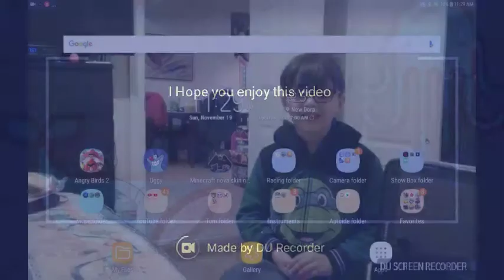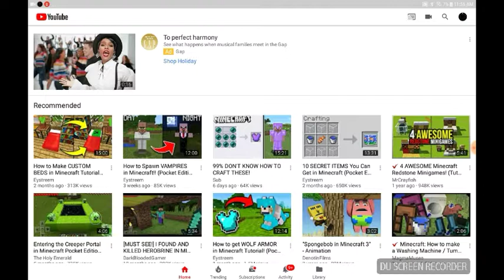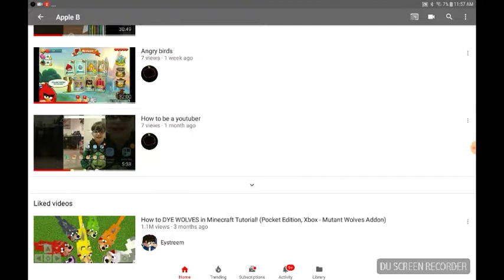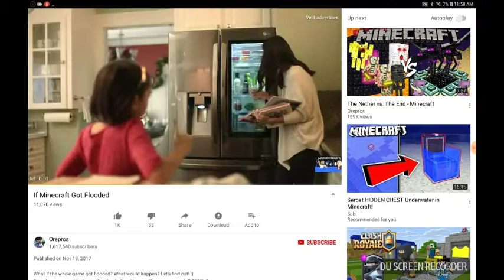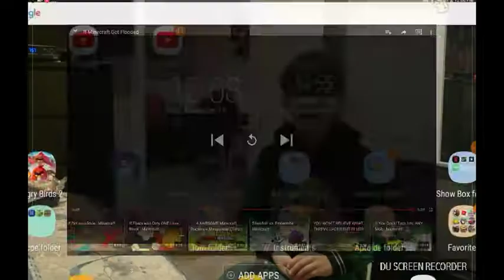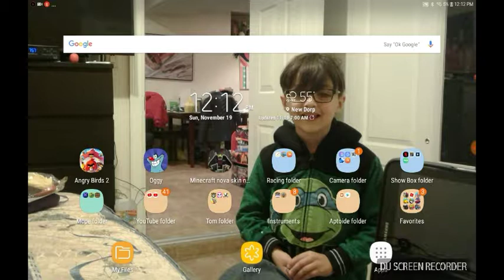Minecraft episode 3